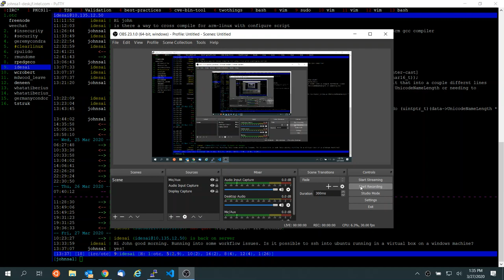DevEnv: How to Port Forward a VirtualBox VM